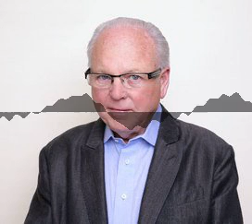John Voris Founder of Authentic Systems-Is Your College-Bound Student TOO Intelligent and Being...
John graduated from the University of California, Berkeley with a degree in philosophy then discovered a groundbreaking approach to personal inquiry by applying a European psychological approach into field application involving hundreds of sales prospects.

By recognizing the symbolic clusters that surround his clients, including the words they use, he was able to discover their inner life-long motivation or as he calls it, a Life Theme.

John’s method accesses the four major Virtues of Humanity Love, Justice, Wisdom, and Power. Each one of us has all four but only one of the four is the main focus of our life.

Find out which of the four is your Life Theme by doing to John’s